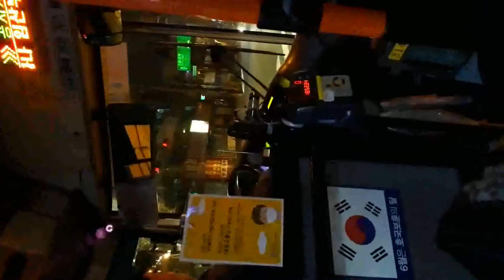시내버스에 쇳소리 나는 무전기의 정체는...?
이 무전기의 주파수.모드.이름등 제원을 아시는분 계시나요..?